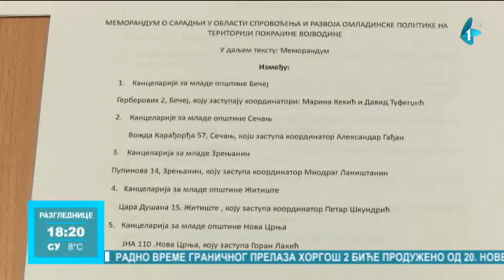Memorandum o saradnji kancelarije za mlade grada Zrenjanina i Srednjobanatskih opština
U Zrenjaninu je potpisan memorandum o saradnji kancelarije za mlade tog grada i Srednjobanatskih opština Sečanj i Žitište, kao i opštine Bečej.